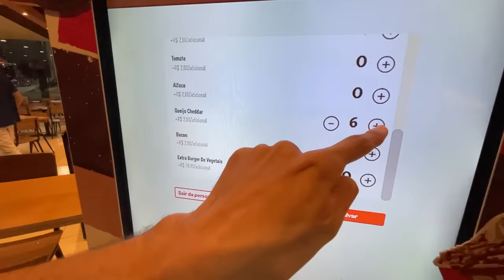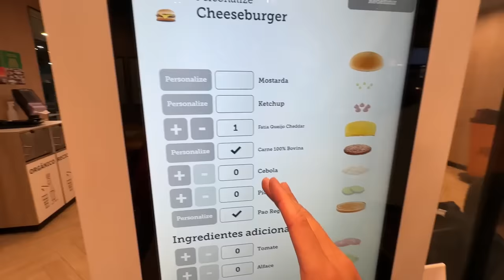QUEM FICAR MAIS TEMPO NO MCDONALD’S vs BURGER KING, VENCE! - Desafio